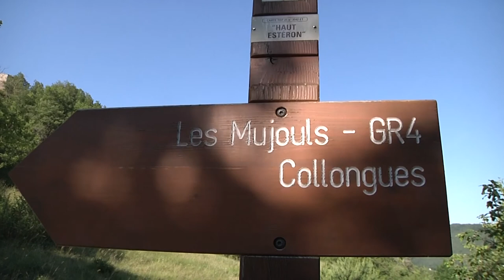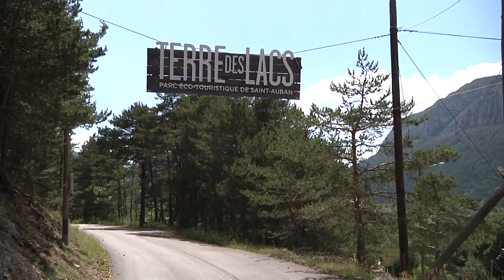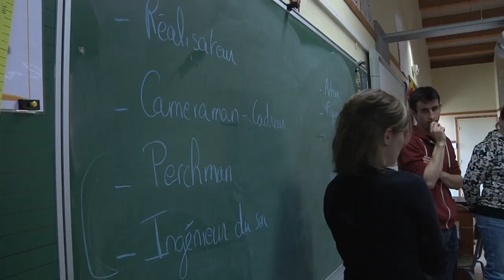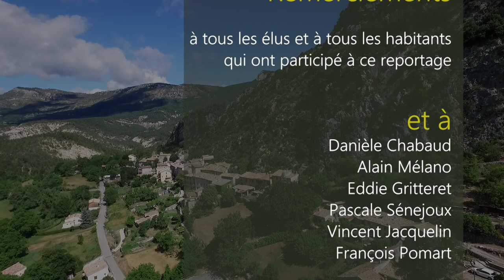L'Estéron, rivière sauvage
Découvrez les richesses et les fragilités du bassin versant de l'Estéron ainsi que les dynamiques positives en cours pour préserver l'une des dernières rivières sauvages de l'arc alpin européen.
Cette vidéo découle du travail de concertation mené par le Conseil de développement du Parc naturel régional des Préalpes d'Azur qui a identifié les problématiques du bassin versant et quelques pistes d'actions pour le valoriser et le préserver : plus d'informations
Réalisation : Pierre Valet et Manon Badard
Produit par le Conseil de Développement du PNR des Préalpes d'Azur et avec la participation financière de la Fondation de France